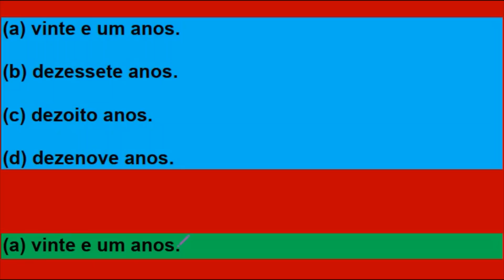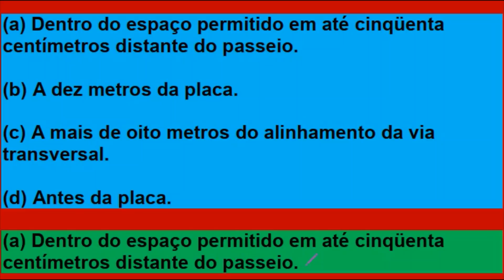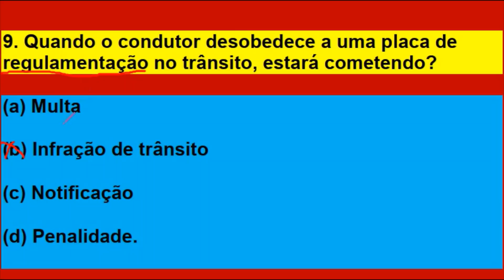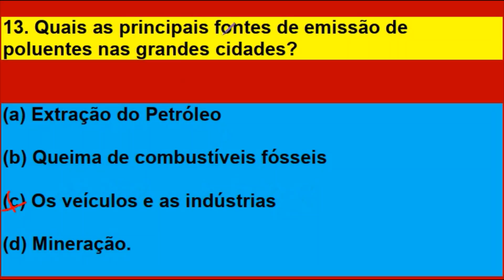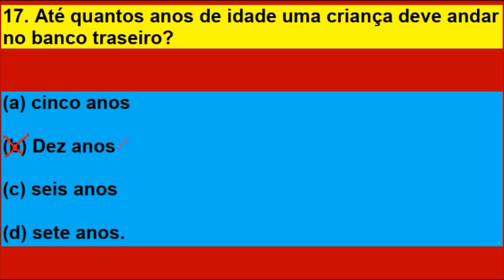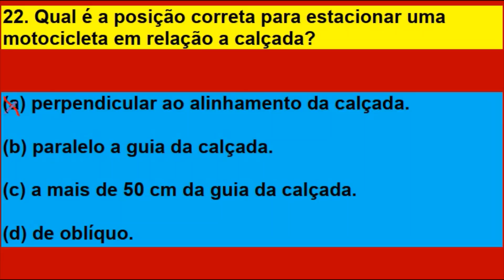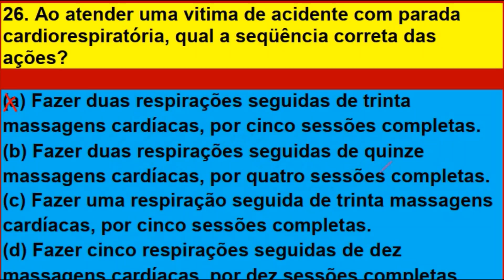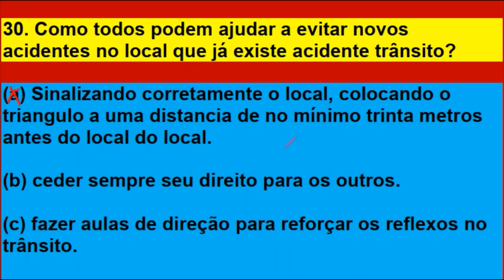SIMULADO DETRAN ES 30 QUESTÕES RESOLVIDAS com DICAS da TEÓRICA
simuladodetranonline SIMULADO DO DETRAN ES 2020, PASSE DIRETO NA PROVA DO DETRAN, 30 QUESTÕES RESOLVIDAS.